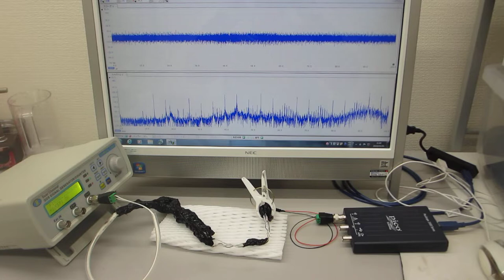ステンレス線を巻き付けた超音波プローブを利用した超音波伝搬実験（ultrasonic-labo）